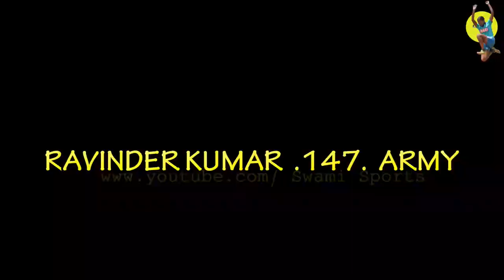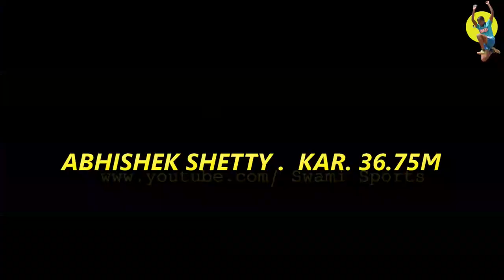Discus Throw Decathlon at 19th National Federation Cup Sr. Athletics Championships 2015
Discus Throw Decathlon at 19th National Federation Cup Sr. Athletics Championships 2015 Mangala Stadium, Mangaluru, Karnataka,